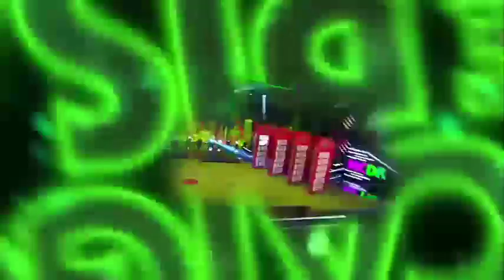Me Caigo de Risa | Episodio 13 | Temporada 9 | parte 3 | Edwin Andrés Dh2